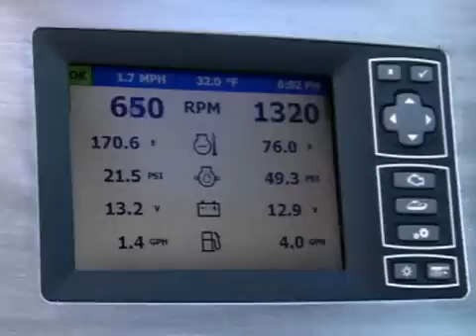Mercury Marine Zeus Pod Drive Marine System